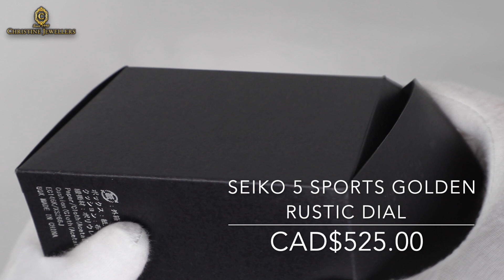Unboxing Seiko 5 Sports Rustic Bronze SRPE80K1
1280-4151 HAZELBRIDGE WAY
RICHMOND BC, VANCOUVER BC